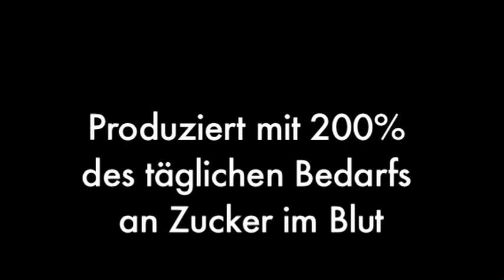Schultrailer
Die etwas anderen Seiten einer sowieso interessanten Schule :D